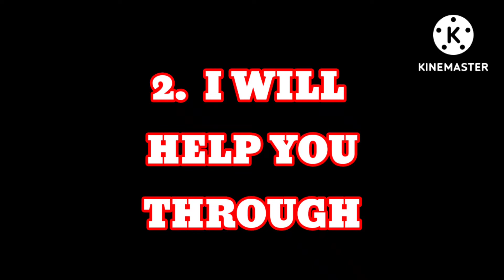Vlog 649 I 2. I WILL HELP YOU THROUGH I JULY 21, 2022